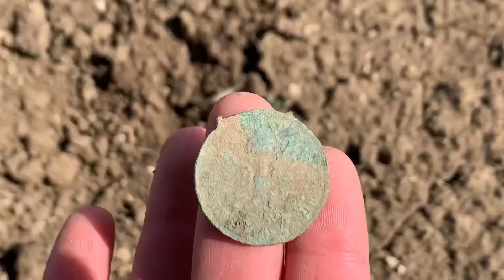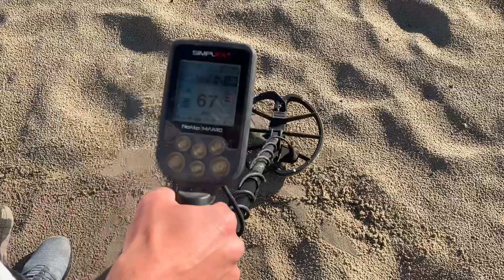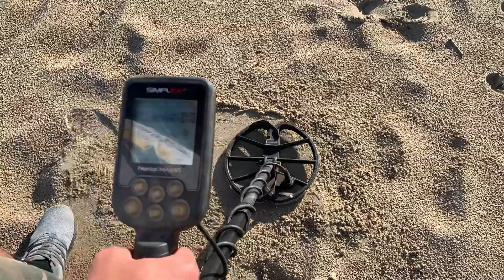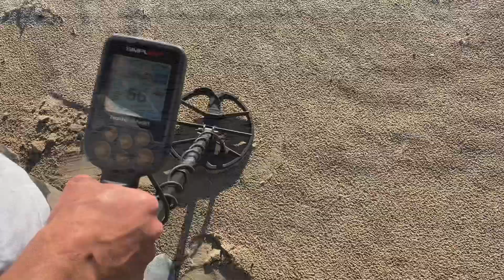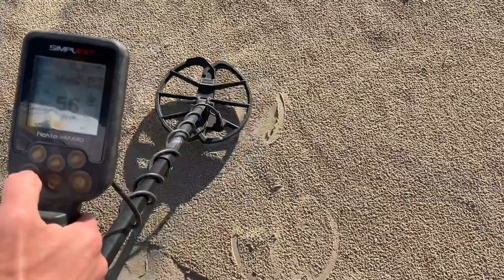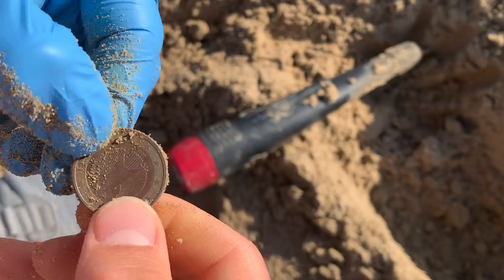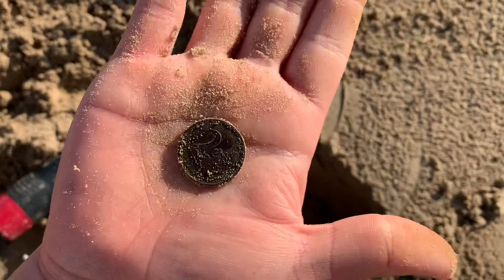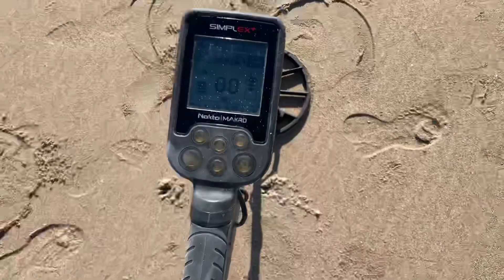Metal Detector Spiaggia 2020 Italia ~ Monete Soldi, diventiamo ricchi!!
Amici in questo nuovo video vi mostreremo dei fantastici ritrovamenti fatti in una spiaggia fantastica, precisamente nelle Marche in Italia con i nostri preziosi: METAL DETECTOR NOKTA MAKRO SIMPLEX PLUS e PINPOINTER DR.OTEK Metal Detector Subacqueo Portatile, impermeabile e resistente fino a 10 metri IP68, 360 Gradi. Rileva ORO, ARGENTO, MONETE, GIOIELLI e molto altro con 4 centimetri di sensibilità.
Il primo ritrovamento (min 1:10) è una moneta dal valore di 50 centesimi dell' anno 2002.
Il secondo ritrovamento (min 2:36) è una moneta dal valore di 1€ dell' anno 2002.
Il terzo ritrovamento (min 3:23) è un tappo di bottiglia, abbiamo trovato anche un bel po' di sporcizia purtroppo.
Il quarto ritrovamento (min 4:10) è una moneta dal valore di 2 centesimi risalente all' anno 2002.
Il quinto ritrovamento (min 5:12) si tratta di una moneta la più antica che abbiamo trovato, è una 200 Lire Repubblica Italiana.
Il sesto ritrovamento (min 7:10) si tratta di una moneta dal valore di 2€ dell' anno 2002.
Il settimo ritrovamento (min 8:30) è una moneta dal valore di 1€ che risale all' anno 2001.
Questa è stata la prima uscita in spiaggia del 2020 con il metal detector nokta makro simplex plus, abbiamo trovato diverse monete in spiaggia quest' oggi.
La moneta più antica dei ritrovamenti di oggi è stata la 200 lire Repubblica Italiana.
Il video è stato girato con l'iphone XR.
E' stata una giornata fantastica amici con diversi RITROVAMENTI.
Davvero dei grandi ritrovamenti con il METAL DETECTOR anche in questo video !!
RIMANETE SINTONIZZATI PERCHÉ NEI PROSSIMI VIDEO VI STUPIREMO ANCORA DI PIÙ CON ALTRI GRANDIOSI RITROVAMENTI CON IL METAL DETECTOR.
Vi auguriamo una buona visione e speriamo che vi piaccia.
Ci farebbe piacere la vostra iscrizione in modo da darvi la possibilità di vedere tutti i nostri video appena escono, rimanete sintonizzati, un saluto da BIG TIGER !!